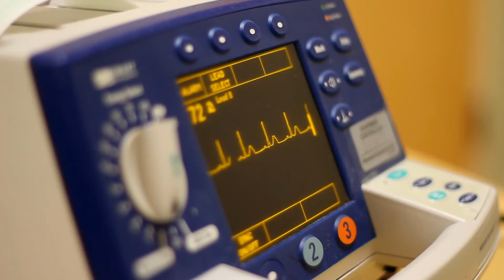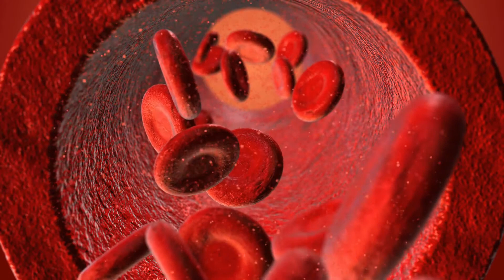Qué causa los linfocitos anormales